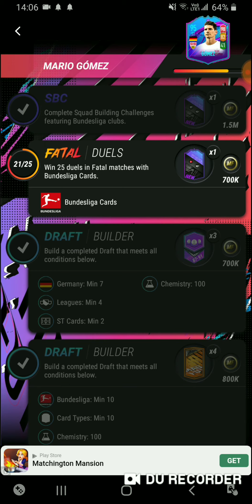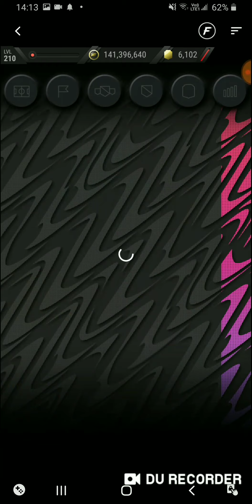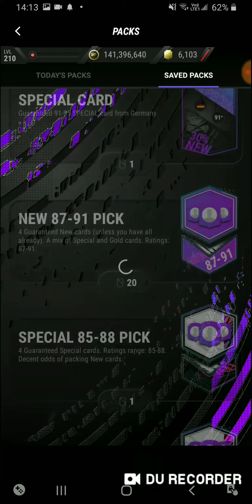Unlock SBC Premium : Mario Gomez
Madfut 21 16th Objective Card !

Easiest Objectives to be done